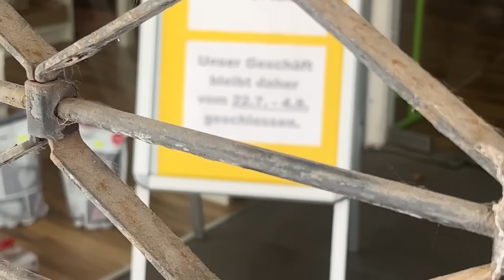ich bin egoistisch... & das ist mir egal // Paint with me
🧡 Werbung/ TheFemaleCompany

Jetzt bis zu 50% auf Period Pantys + 15% on top auf den Sale mit meinem Code!

Mein Name ist Shania und ich lade JEDE WOCHE ein Video hoch.
In meinen Videos geht es dabei um das allseits geliebte Thema KUNST! Ich freue mich, dass ihr da seid und wünsche euch eine Menge Spaß!

🎬🧡🎬🧡🎬🧡Zum Video🎬🧡🎬🧡🎬🧡

Im heutigen Video male ich meine größte Angst im Moment mit Acryl auf Leinwand!

🎨✍🎨✍ MATERIALIEN✍🎨✍🎨

Das hier sind meine Lieblings Materialien, wenn es um Kunst geht!

Spitzer (Elektrisch)

Papier für Bleistifte & Buntstifte

Papier für Malfarben

📷🧡📷🧡 MEIN EQUIPMENT 📷🧡📷🧡

📷 Das ist meine Kamera:

📷 Hier steht meine Kamera drauf:

📷 Diese Softboxen nutze ich:

📷 Das sind meine Bildschirme:

🤗💚🤗💚FAQ🤗💚🤗💚

💚 Seit wann male/ zeichne ich?

Ich weiß nie so recht, wie ich diese Frage beantworten soll. An sich habe ich schon immer gezeichnet! Aktiv gezeichnet habe ich immer mal wieder, allerdings gab es auch sehr oft Phasen (Die teilweise auch mehrere Jahre dauerten), in denen ich nicht einmal einen Bleistift in die Hand genommen habe zum Zeichnen. Täglich male und zeichne ich allerdings wieder seit Ende 2019.

💚 Darf ich deine Kunst kopieren?

Nein – Du darfst sie allerdings als Inspiration nutzen! (Ps. Ich würde mich zudem sehr darüber freuen, wenn du mich – falls du dein Kunstwerk teilen solltest - markierst.)

💚 Hast du ein Postfach?

Aktuell noch nicht. Irgendwann lasse ich mir dazu bestimmt was einfallen!​

💚 Machst du Auftragsarbeiten?

Jap, immer mal wieder, wenn mir deine Idee gefällt! Sende sie einfach an diese Adresse und ich antworte mit einem Preisvorschlag :)